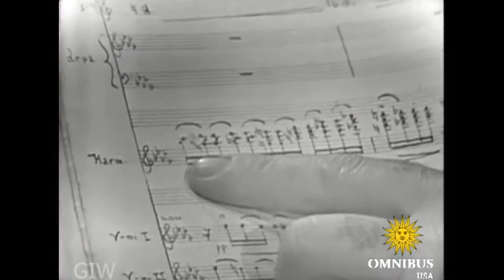“Vest-Pocket Symphony” (2/2) | Omnibus With Alistair Cooke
Excerpt #2: “Vest-Pocket Symphony,” with classical harmonica player John Sebastian.

Date aired - 25th November 1956 - Vest-Pocket Symphony

Welcome to the official Omnibus With Alistair Cooke channel on YouTube - Featuring the landmark series broadcast live across the US from 1952 to 1961, the most distinguished series of
Television’s Golden Age. Here we’ll look back at the award-winning collection of social, political, and cultural highlights from the mid-20th century, the most remarkable assembly of talent ever presented on American screens.